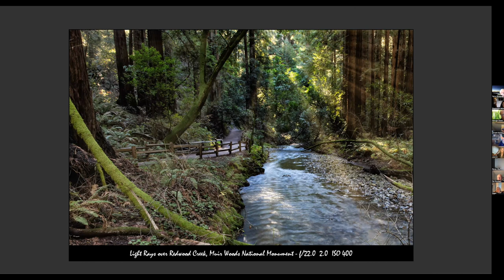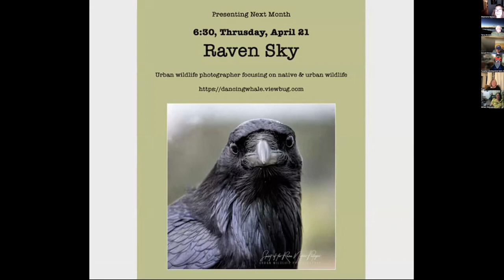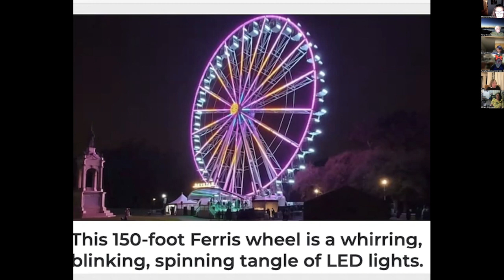Fairfax Photo Club with speaker Terry Scussel